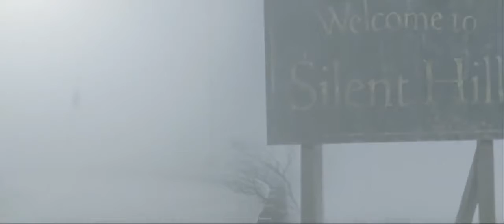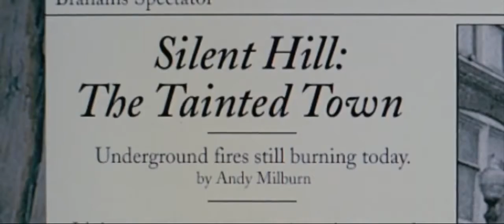Silent Hill - horor - fantasy - 2006 - trailer - HD